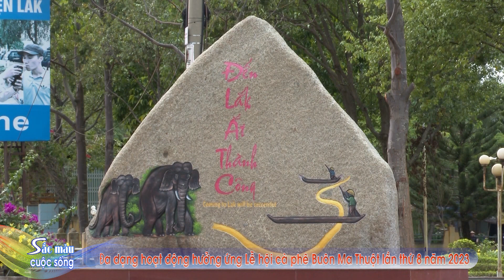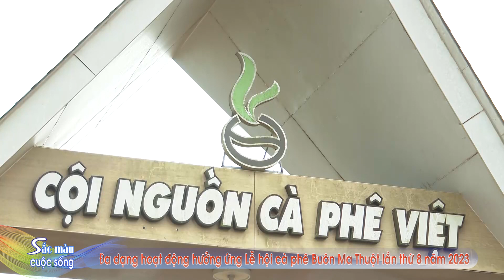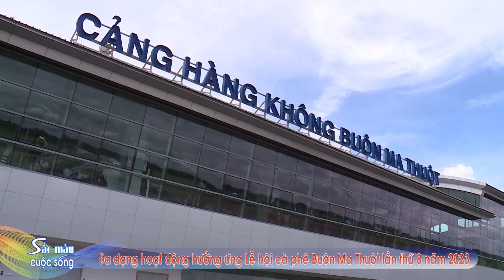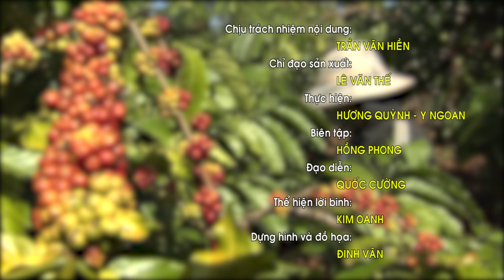ĐA DẠNG CÁC HOẠT ĐỘNG HƯỞNG ỨNG LỄ HỘI CÀ PHÊ BUÔN MA THUỘT LẦN THỨ 8 NĂM 2023